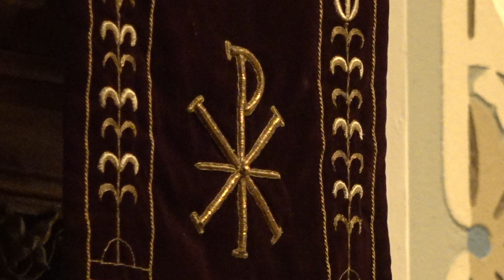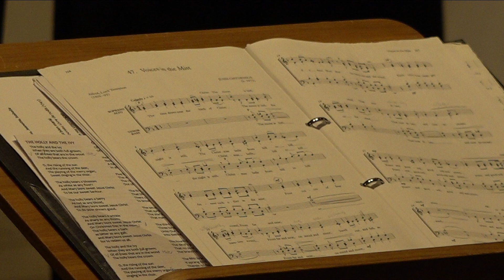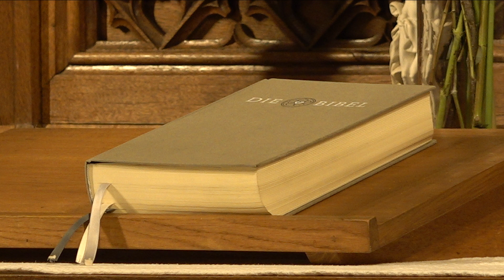Kammarkören Idun, julkonsert i tyska kyrkan, december 2021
JULENS ROS – CHRISMAS ROSE

John Rutter (1945): Toccata in 7

Jonathan Willcocks (1953):  The Holly and the Ivy
text: trad

John Rutter (1945): Of a Rose, a lovely Rose
text: 1400-talet, England

Bob Chilcott (1955): The Night he was born
text: Helen Dunmore 1997

Michael Praetorius (1571–1621) :  Veni redemptor gentium

W. J. Kirkpatrick (1838–1921):   Away in a Manger
text: anonym
arr. John Rutter

Jussi Chydenius (1972): Voices in the mist
text: Alfred, Lord Tennison

Becky McGlade (1974): A spotless Rose
text: 1500-talet, Tyskland
engelsk översättning: Catherine Winkworth

Fransk trad. mel. 1600-talet: Il est né le divin enfant
arr. Karin Pedersen

Provencalsk trad. utgiven 1668, Nicolas Saboly:   Un flambeau, Jeanette, Isabelle
arr. John Rutter

Burgundisk julvisa  Pat-a-pan
text: Bernard de La Monnoye 1720
arr. Karin Pedersen

Michel Corrette (1707–1795): Joseph est bien marié
Nouveau Livre de noëls (1741)

Joseph Klug, 1542:  Den yndigste rose er funden
text: H. A. Brorson 1732
arr. Karin Pedersen

Melchior Vulpius:   Det är en ros utsprungen
(1560–1615)

Michael Praetorius (1571–1621):  Det är en ros utsprungen
text: 1500-talet Tyskland
svensk text: Thekla Knös 1867

Emmy Köhler (1858–1925):   Nu tändas tusen juleljus